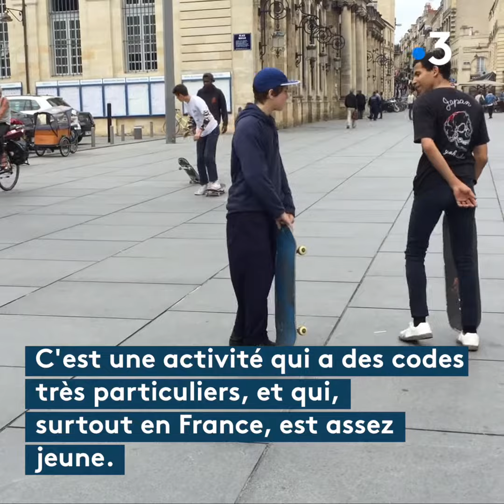Bordeaux : le skate prend ses quartiers en centre-ville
Skater dans le centre de Bordeaux, c'est autorisé... si on respecte certaines règles. Et c'est un rider qui se charge de les rappeler...